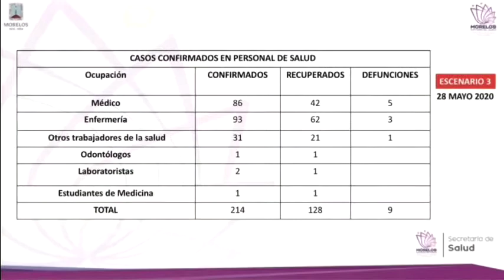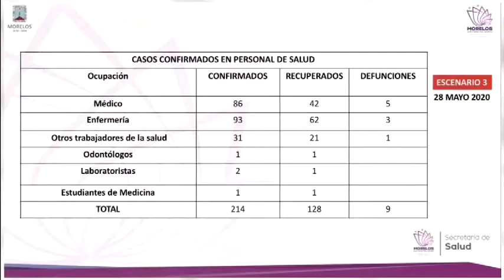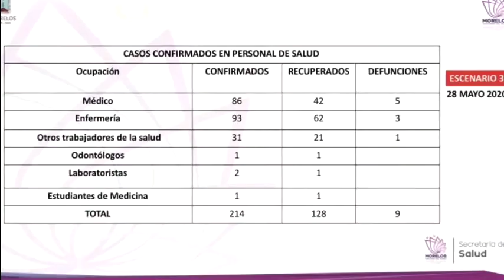JUEVES 28 MAYO 20: SUMAN 1,337 CASOS DE COVID-19 EN MORELOS, CON 265 DEFUNCIONES